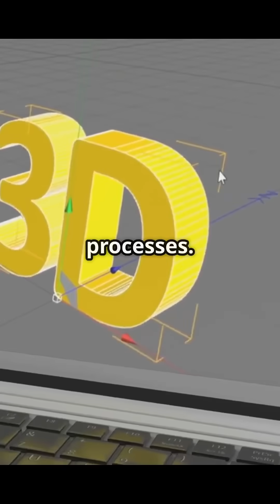Why 3D Construction Might Fail! ⚠️🏠